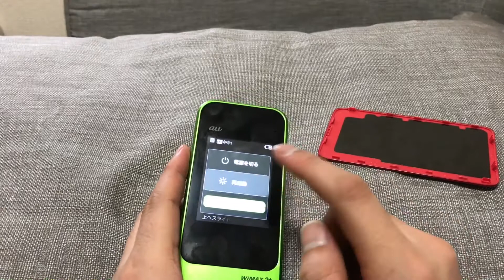#41【DMMレンタル/WiMAX2+雑談】SIM入れ替え方法の解説（wimax(ワイマックス)）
今回はDMMレンタルで届いたWiMAX端末（wx01）→るるかのおススメ端末【w04】へのSIM入れ替え方法の解説と雑談になりますｗｗ

AmazonでW04在庫は下記より

DMMレンタル/wx01（9月1日：現在在庫あり）
ホワイト

DMMレンタル/w01（随時在庫追加はあるようです）

【88モバイル（楽天市場）/6月30在庫有り】